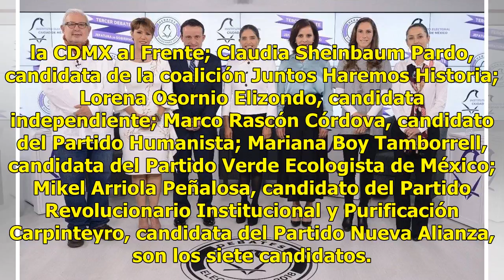Tercer Debate por el Gobierno de la Ciudad de México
Ciudad de México .- La noche de este miércoles será el tercer y último debate por el Gobierno de la Ciudad de México, en el cual los candidatos buscarán nuevamente convencer a los ciudadanos de la CDMX para que emitan su voto a favor el próximo 1 de julio del 2018.Alejandra Barrales Magdaleno, candi...